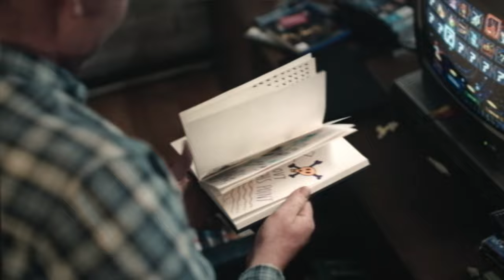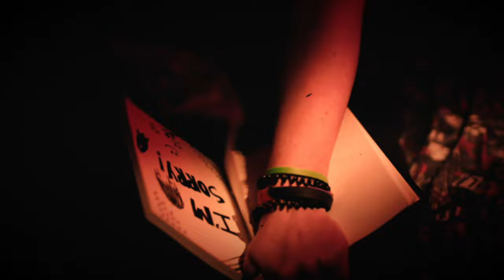Chelsea Manor - Better Then (Official Music Video)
Director: Benjamin Day
Production Manager: Andrew Loizides
DoP: Rob Henschke
BTS Still Photographer : Portia Osborne
Gaffer: Oliver Davis
Best Boy: James Carter

Hair: Ashlee Field
Makeup: Calamity Tash
Props, Set Design & Costumes: Talesfr0mthethrift

Head of Location / Safety: Phil Hendy
Set PA: Aaron Day
Set PA: Leon Day
Effects Supervisor & Safety: Mark Day
Safety Officer : Phil Hendy
Unit Manager: Deb Moore, Cass Brennan

Special Thanks to MERLIN tv+content+design, Picture Hire Australia, Rock Retro Scissors, Bianco Construction & Industrial Supplies, Richard Lanyon, Mark Day, Des White